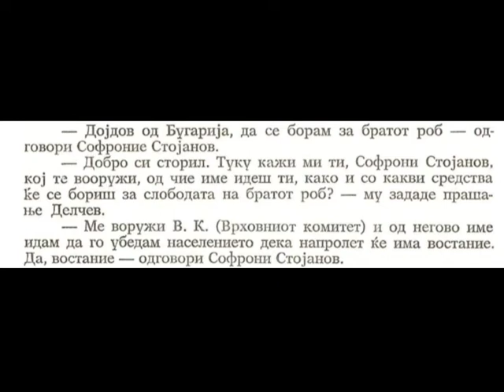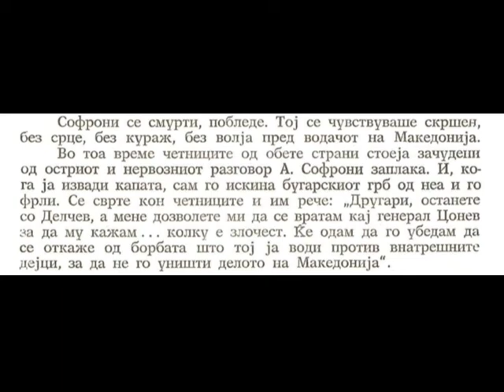Sredbata na Goce Delcev so vrhovistot Stojanov